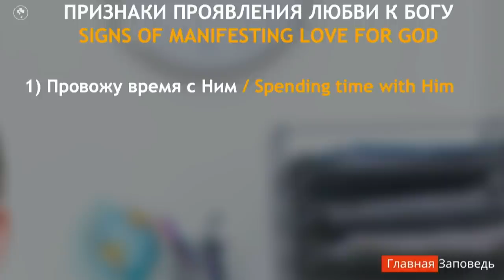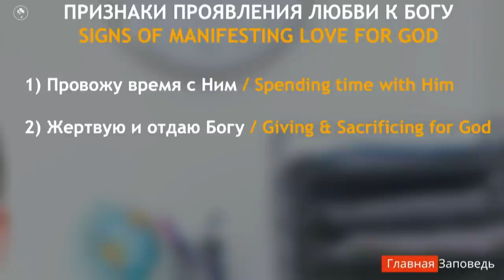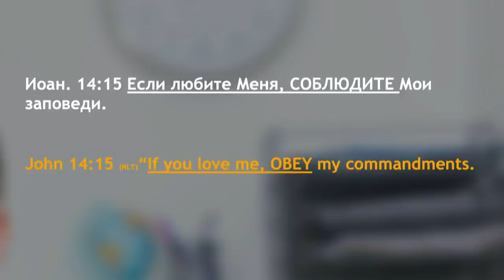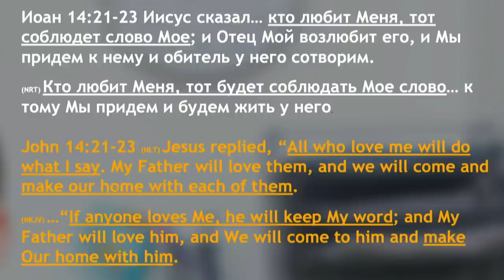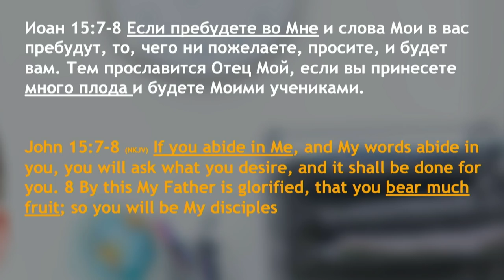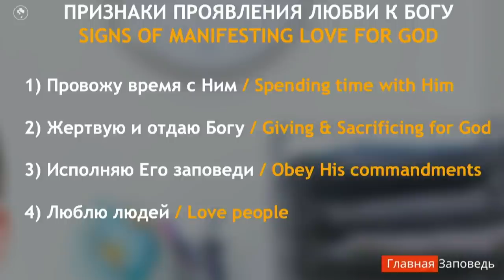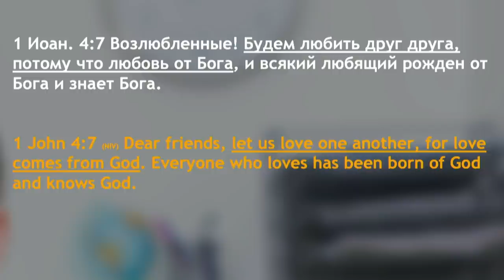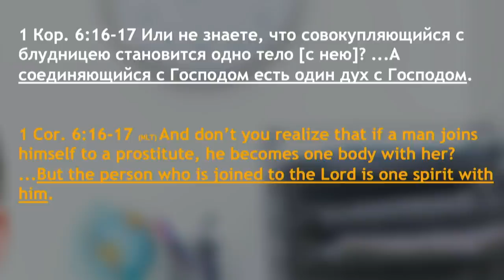Главная заповедь - Богдан Бондаренко